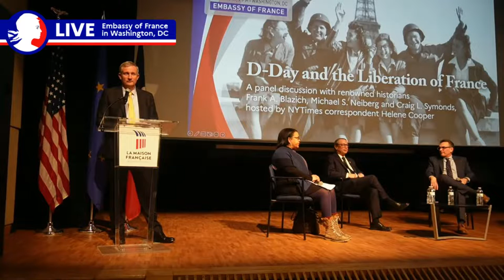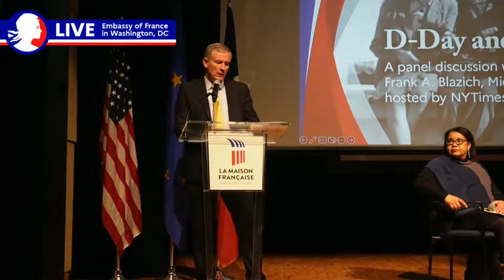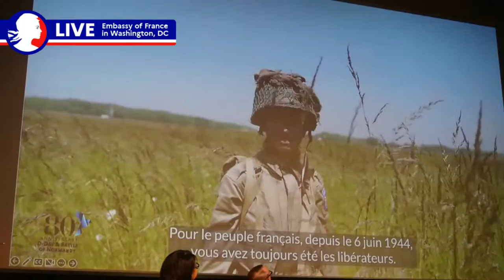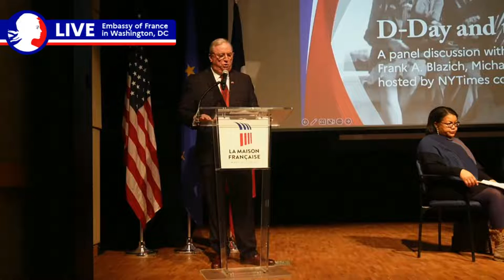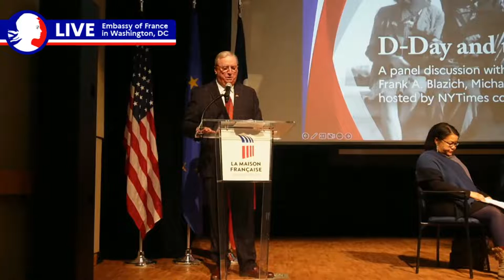French Series: D-DAY and the Liberation of France 🇫🇷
We are pleased to invite you to join the first event of our celebration of the 80th anniversary of D-Day!

The first French Series of 2024, “D-Day and the Liberation of France,” will convene for a panel discussion with three, renowned historians.

Michael S. Neiberg, Professor of History and Chair of War Studies at the U.S. Army War College

Craig L. Symonds, Professor Emeritus of History at the U.S. Naval Academy

Frank A. Blazich, Curator of Military History at the Smithsonian Institution’s National Museum of American History

Introduced by the Ambassador of France to the United States, Laurent Bili, the presentation and discussion will focus on D-Day in Normandy, but also on the landing in Provence and the liberation of Paris. It will be followed by Q&A.